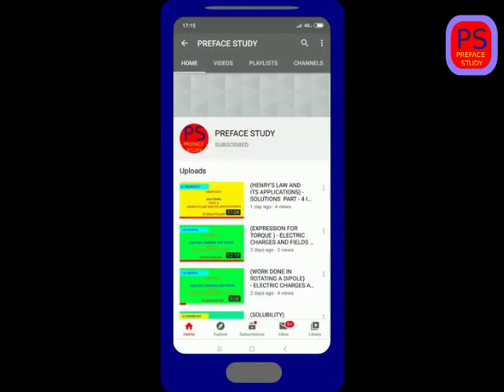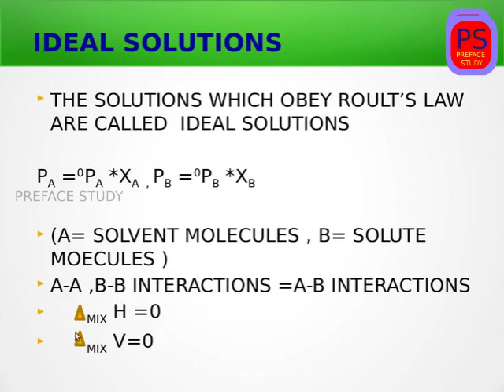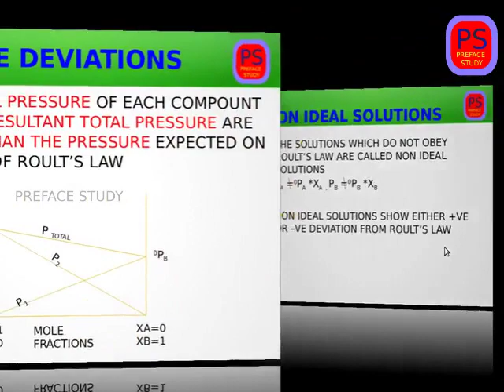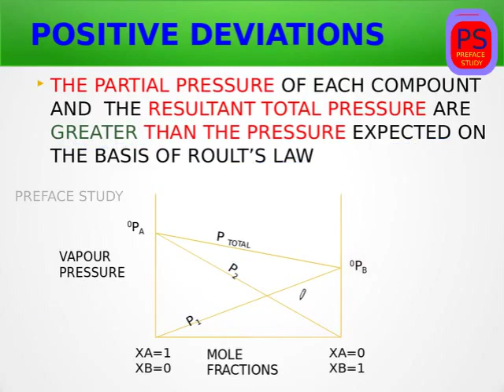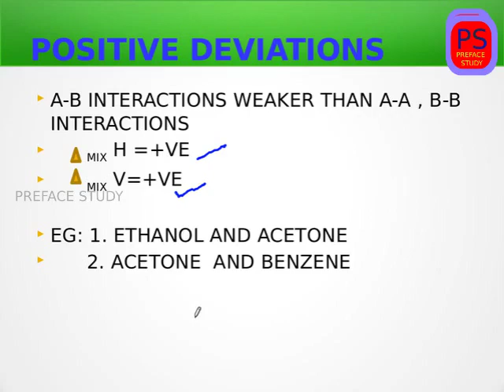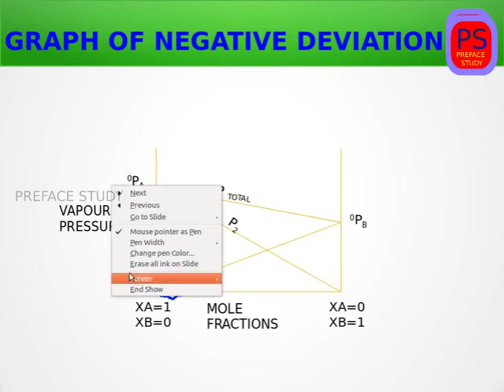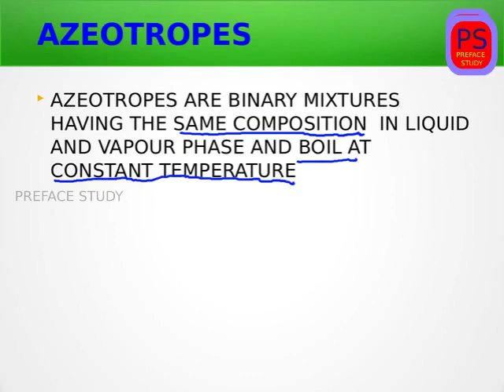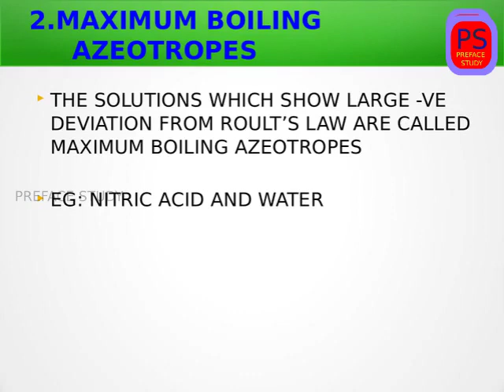IDEAL SOLUTIONS , NON IDEAL SOLUTIONS ,AZEOTROPES SOLUTIONS PART 6 IN MALAYALAM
HELLO EVERYONE THIS VIDEO TELLS ABOUT
1.IDEAL SOLUTIONS AND GRAPH
2.NON IDEAL SOLUTIONS AND GRAPH
3.AZEOTROPES